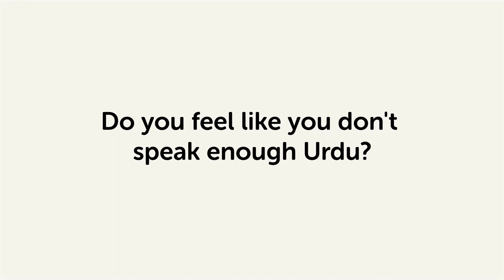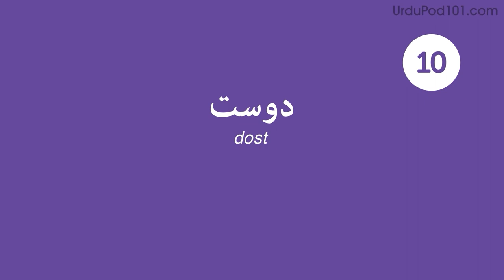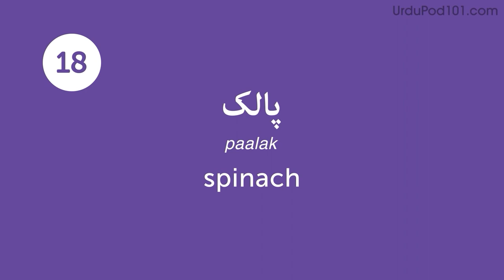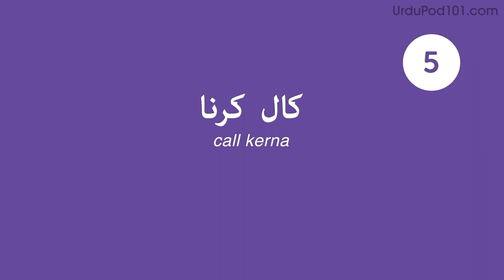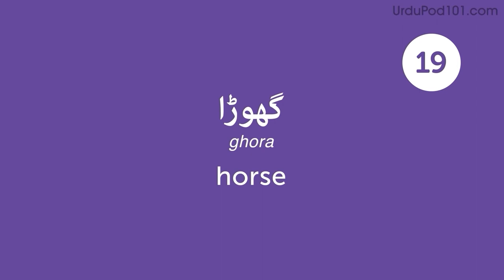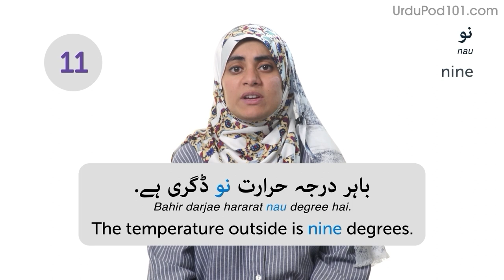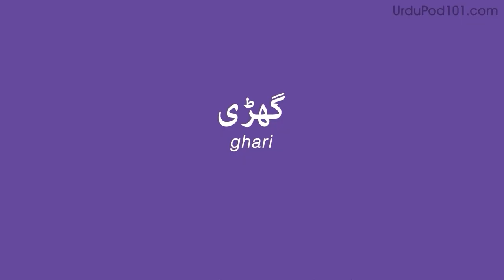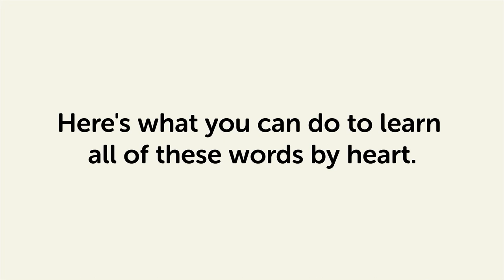220 Urdu Words for Everyday Life - Basic Vocabulary #11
This is the best video to start building your Urdu vocabulary.
↓Check how below↓

Step 3: Achieve Your Learning Goal and master Urdu the fast, fun and easy way!

In this series, we will teach you the core 800 Urdu words that you must know if you're a an absolute beginner.
This is THE place to start if you want to learn Urdu, and improve both your listening and speaking skills.